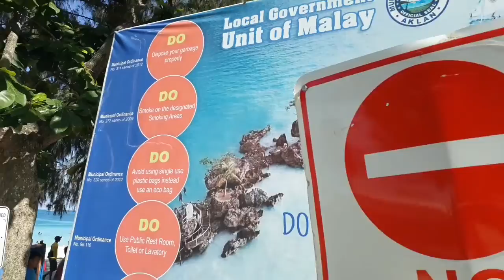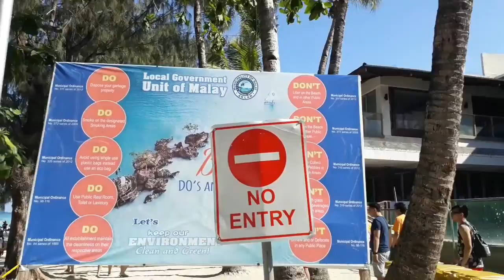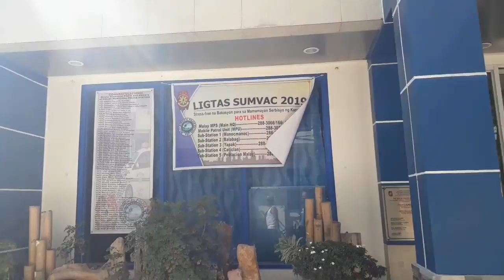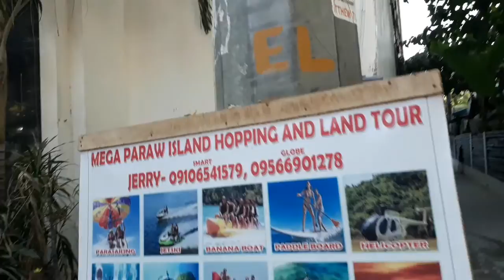BORACAY ISLAND 2019 | PART 3